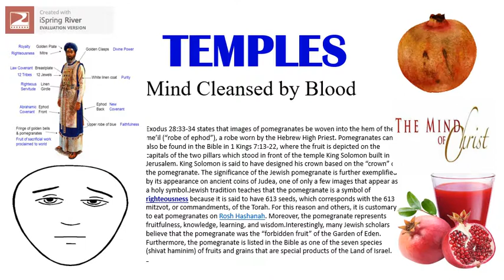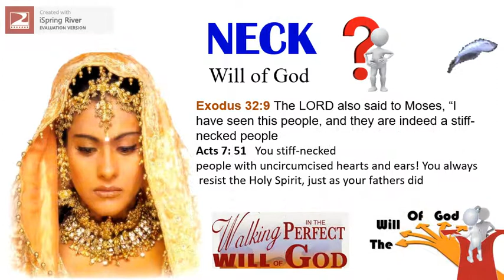Bride of Christ Inner Beauty Song of Solomon